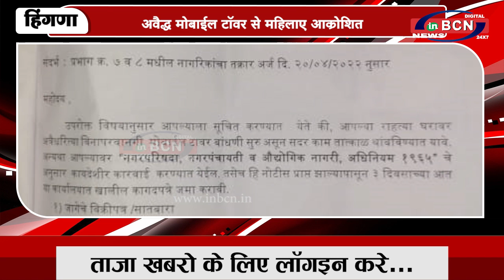अवैद्ध मोबाईल टॉवर से महिलाए आक्रोशित ... INBCN NEW